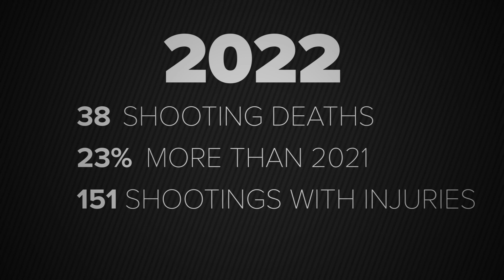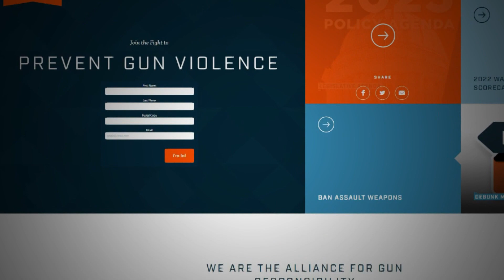Seattle shooting deaths increase by 23%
As the year comes to a close, data from the Seattle Police Department shows the city saw a 23% increase in the number of shooting deaths in 2022.

Local nonprofits say this is an issue that can be improved by having more resources and engagement in communities where gun violence is high.

“If you have a friend or somebody that you know who has been impacted by gun violence, it increases your chances of now being impacted by that same gun violence as well,” said Eddie Purpose, the founder and executive director of Progress Pushers about gun violence among young people.

Progress Pushers is a nonprofit that aims to guide and empower young people. They are a part of the Regional Peacekeepers Collective which is group of organizations that have come together to stop gun violence in King County.

“Have a few youngsters right now that were directly impacted. They were actually shot at, or their houses were shot up, and have to get relocated,” said Merman Sallier, lead navigator with Progress Pushers, about some of the young people they assist.

More kids and families have been impacted by gun violence in Seattle this year. There were 38 shooting deaths, which is 23% more than last year. There were 151 shootings with injuries.

“I think we need more people on more boots on the ground, you know, rather than working with systems,” said Callier. “We need actual engagement, personal one on one engagement.”

According to Seattle police data, the Brighton/Dunlap neighborhood saw the highest number of shots fired this year, with 85. The International District was second, with 72 shots fired. The Northgate area was third, with 70 shots fired.

Tremayne Edwards, the engagement and development director with the Alliance for Gun Responsibility, agrees that education is key.